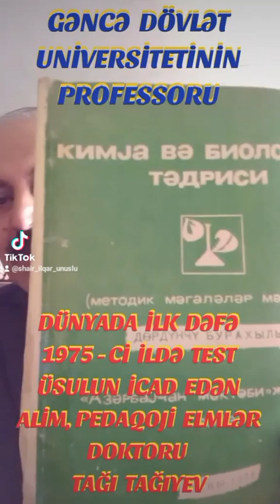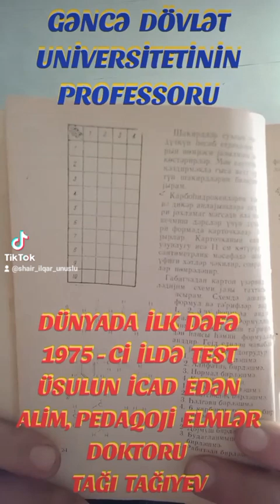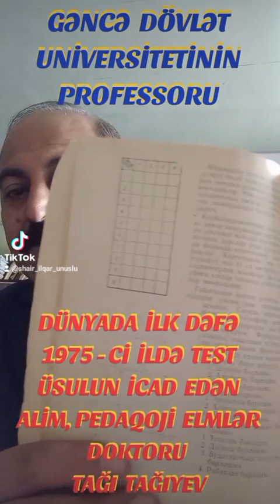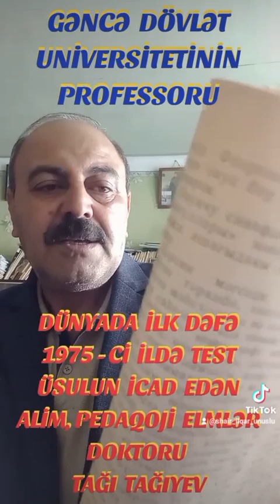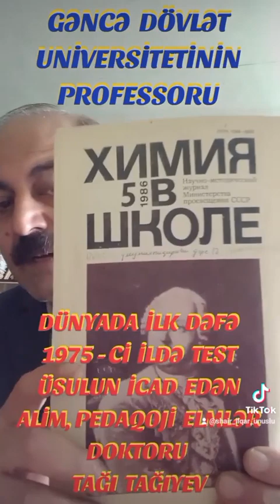DÜNYADA İLK DƏFƏ TESTLƏRİ KƏŞF EDƏN ALİM KİMDİR...?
ilqar şair unuslu DÜNYADA İLK DƏFƏ TESTLƏRİ KƏŞF EDƏN ALİM KİMDİR...?